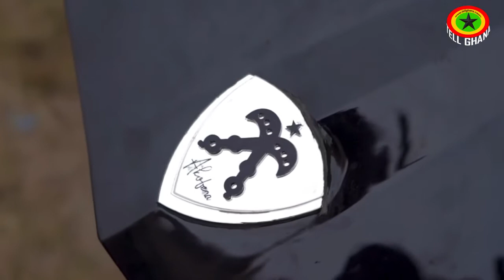The Making Of Kantanka Akofena, The First Sports Car Made By Kantanka Automobile In Ghana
Welcome to Davas Media video, "The Making Of Kantanka Akofena, The First Sports Car Made By Kantanka Automobile In Ghana". In this video, we'll take you on an exclusive behind-the-scenes tour of the Kantanka Automobile factory, located in Ghana, where the revolutionary Kantanka Akofena sports car was born.

Throughout the video, we'll share insights from the team behind the creation of this remarkable car, exploring the technology, design and engineering processes that went into its production. We'll also meet some of the talented people who made it all possible, from the designers to the engineers and production workers.

The Kantanka Akofena is an exceptional feat of engineering, showcasing Ghana's potential in the automotive industry. With its sleek design and advanced features, the car is a testament to the innovation and determination of the Kantanka Automobile team.

So sit back, relax and enjoy this exclusive look at the making of the Kantanka Akofena, the first sports car made in Ghana.